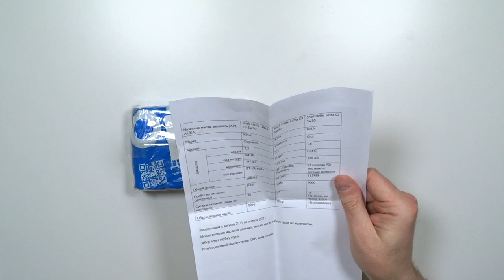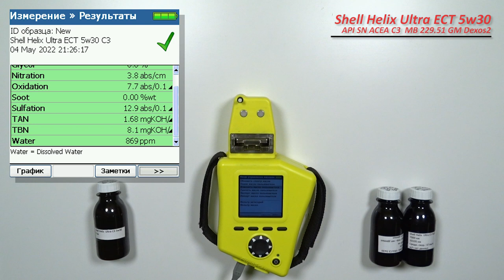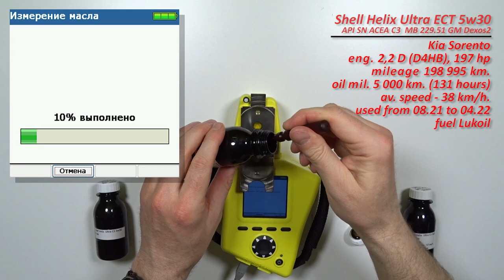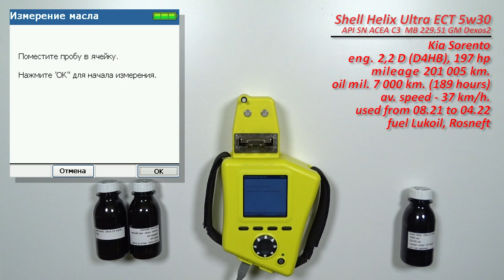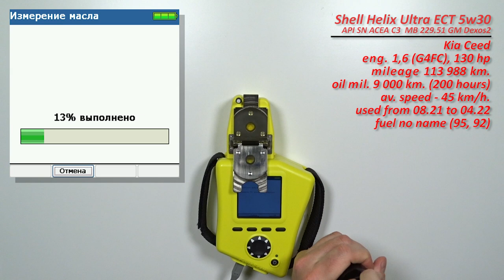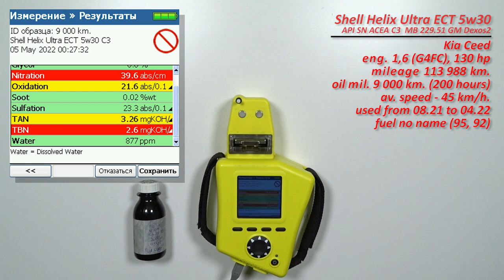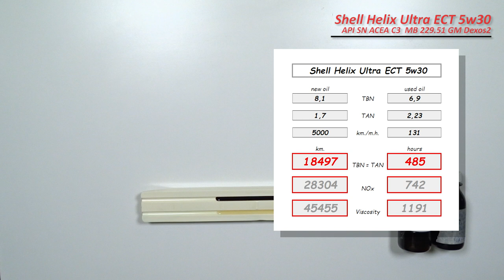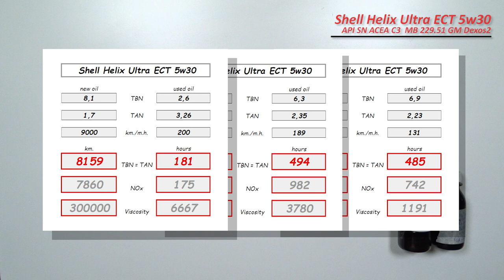Shell helix Ultra ECT C3 5w30 (отработки из Kia, дизель D4HB, бензин G4FC).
Вячеслав из Карачаево Черкесии, прислал образцы масла Shell Helix Ultra ECT C3 5w30

 1.  с пробегом 5 000 км. (131 моточас).
Масло использовались в  автомобиле Kia Sorento.
с двигателем 2,2 D  (D4HB, турбодизель), 197 силы.
Топливо Лукойл

2. с пробегом 7 000 км. (189 моточасов).
Топливо Лукойл b Роснефть

3. с с пробегом 9 000 км. (200 моточасов).
Масло использовались в  автомобиле Kia Seed.
с двигателем 1,6  (G4FC, бензин), 130 силы.
C общим пробегом 113 998 км.
со средней скоростью - 45 км/ч. (предположительно)
Топливо АИ- 95, иногда АИ-92 (местная не брендовая АЗС)

Масла использовались с августа 2021 по апрель 2022 г.

Благодарю Вячеслава за предоставленные образцы и помощь каналу!